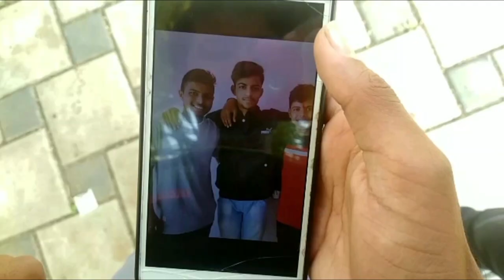Mera Bhai Mera Yaar - Prem Kadwane | Official Video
Mera Bhai Mera Yaar - Prem Kadwane I Official Video |

Singer            - : Prem Kadwane
Lyrics             - : Prem Kadwane
Director         - : Prem Kadwane
Acting           - : Prem Kadwane ,Yash Kadwane,
                          Aaryan Ahire & Satyam Sanap

Special Thanks To Aaryan Ahire & Satyam Sanap For Acting

Hi Guys,

Finally My New Song is Out Now...! | I Own Made & Direct This Song.

3 Month Struggle & Courage Have Made Success.

More Share & Support

More New Song Coming Soon. You Will Get New Song Notifications

Listen On Amazon Prime Music - :

Mera Bhai Mera Yaar
Mera Bhai Mera Yaar Song
Mera Bhai Mera Yaar Song By Prem Kadwane
Mera Bhai Mera Yaar New Song
New Songs
New Trending Songs
New Release Song
Latest Songs
Prem Kadwane
Prem Kadwane Songs
Viral Songs
Top Songs
Bhai Par Pyara Geet
Bhai Par Gana
Bhai Par Geet
Do Bhai Ka Geet
Bhai Ke Upar Geet
Bhai Par Pyara Sa Geet